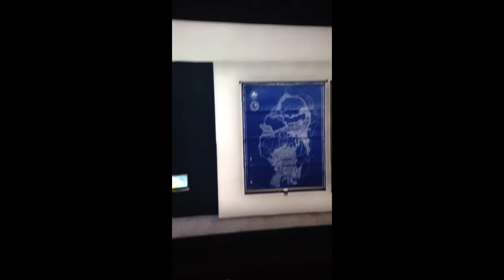GTA 5 online